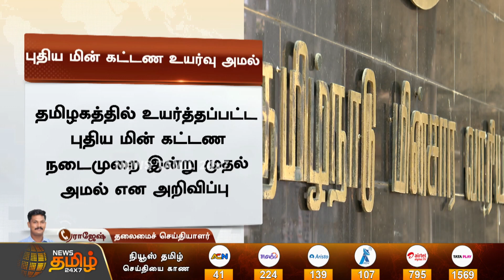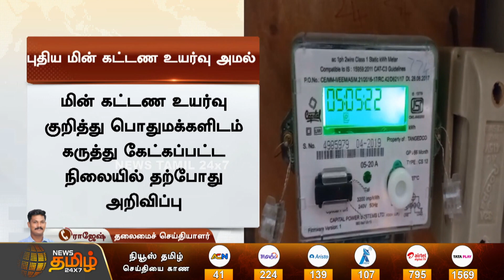புதிய மின் கட்டண உயர்வு இன்று முதல் அமல் | Electricity tariff increase | TN EB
புதிய மின் கட்டண உயர்வு இன்று முதல் அமல்